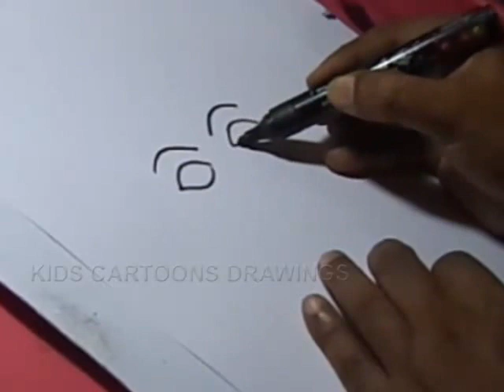How to Draw Goddess Ome Durga Drawing Step by Step